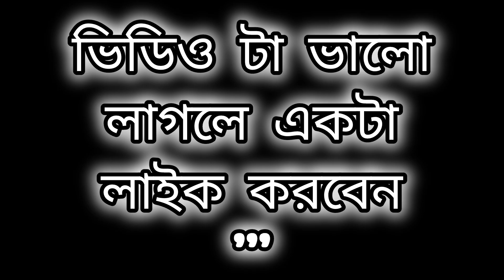How To Play Motu Patlu Kung Fu King || Android Game || BD BISHNU YT